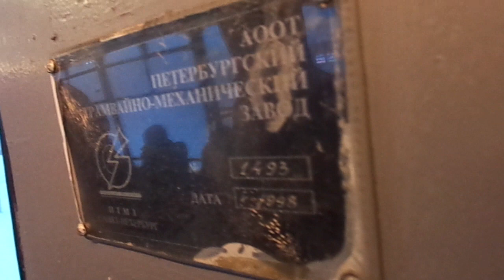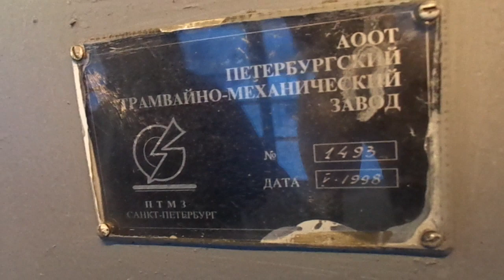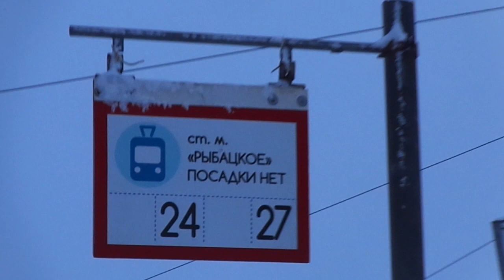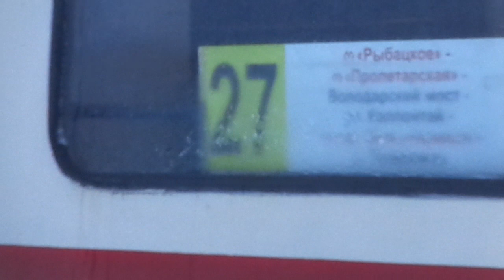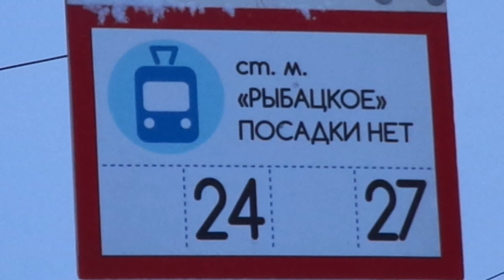С диванчиками. Трамвай Санкт-Петербурга 9-183: ЛВС-97К б.7104 по №27 (05.03.19)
Видео снято на участке: Шлиссельбургский проспект, Прибрежная улица (от ост. "ул. Д. Устинова" до ост. "ст. м. Рыбацкое")
Дата съемки: 5 марта, 2019 в 7:46.